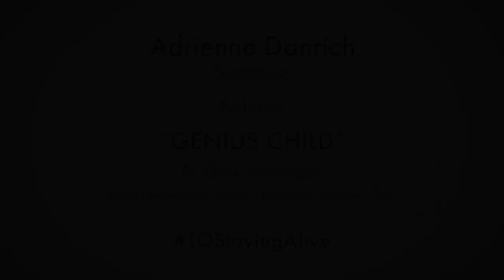Adrienne Danrich sings “Genius Child” by Langston Hughes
Today's Staying Alive video features soprano Adrienne Danrich singing “Genius Child,” a musical setting of the poem of the same name by Langston Hughes. She is accompanied by the song's composer, Drew Hemenger, on the piano.

Adrienne Danrich, the celebrated soprano, writer, poet, composer, and educator, last wowed Tulsa audiences when she sang the title role of Aida in 2013. She would have starred in Tulsa Opera's 2021 production of the now-postponed Awakenings.

Langston Hughes was an American poet and a central figure in the Harlem Renaissance of the 1920s. He is best known for his portrayals of black life in America and the wounds caused by injustice. Hughes addressed his poetry to the people, using emotions, thoughts, and dreams that he saw common to all human beings.